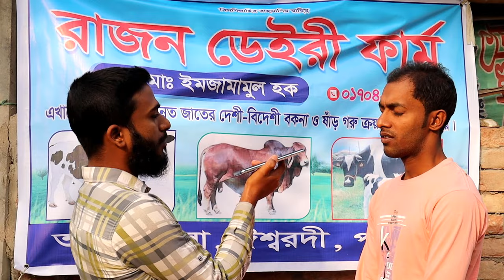নতুন উদ্দোক্তার শাহীওয়াল ষাঁড় কিনুন। ৭৫ হাজার টাকা লটে শাহীওয়াল ষাঁড় বাচ্চা দেখুন। rajon dairy